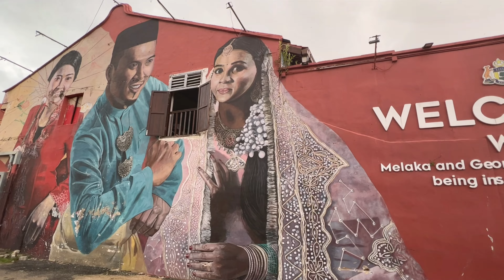Eat & Travel with U